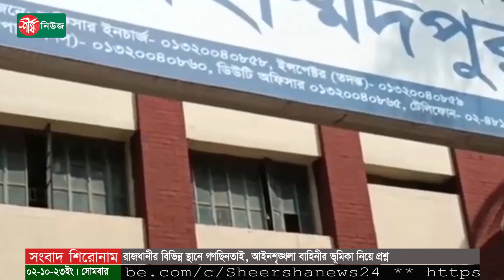রাজধানীর বিভিন্ন স্থানে গণছিনতাই, আইনশৃঙ্খলা বাহিনীর ভূমিকা নিয়ে প্রশ্ন | BD Police | Sheersha News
রাজধানীর বিভিন্ন স্থানে প্রতিনিয়ত একাধিক ছিনতাইয়ের ঘটনা ঘটছে। কিন্তু এসব ঘটনার জন্য পূর্বে আইনশৃঙ্খলা বাহিনীর তেমন কোনো পদক্ষেপ দিতে দেখা যায়নি। সম্প্রতি গত শুক্রবার নিউ সুপার মার্কেটে জুম্মার নামাজের সময় ও মোহাম্মদপুর থানার বসিলা গার্ডেন সিটি হাউজিং এলাকাসহ অনেক স্থানে একইদিন সন্ধ্যায় একাধিক ছিনতাইয়ের ঘটনা ঘটেছে।

ধন্যবাদ..